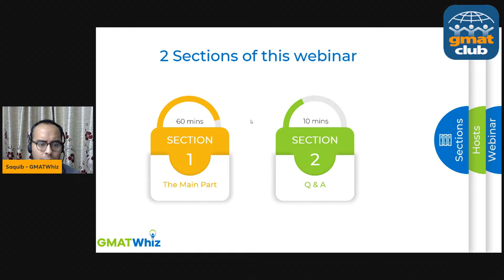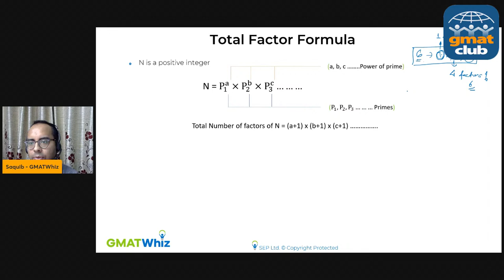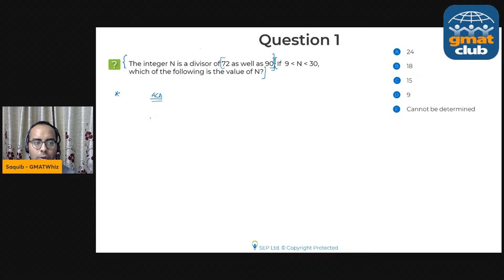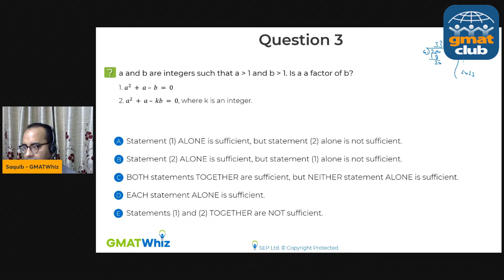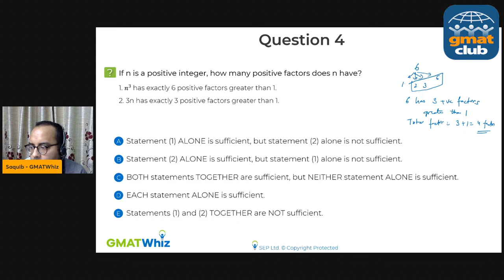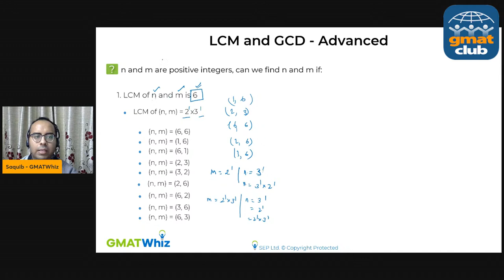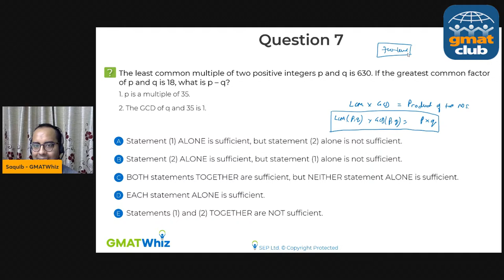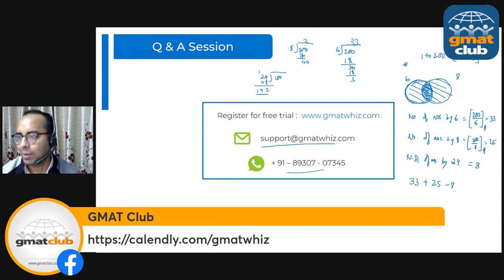Factors & Multiples Questions on GMAT Quant: The Key to Master Number Properties with Ease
Number Properties questions play a significant role in GMATQuant especially for students who aim to score Q50+. Even though the concept of Factors and multiples looks simple, there are some key techniques that can help you solve these questions faster with ease. In this webinar, Saquib - Senior expert from GMATWhiz will help you master these techniques.